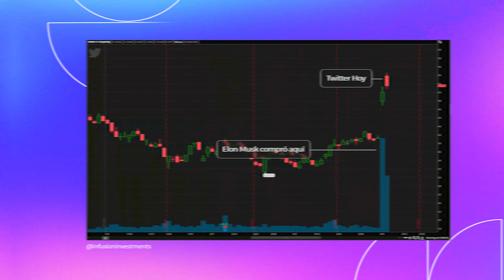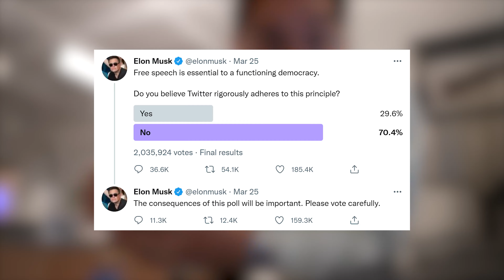Cómo Elon Musk SALVARÁ Twitter? | Será TWITTER el nuevo TESLA?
¿Quieres saber más información de nuestros cursos?":
🥷Apúntate en la lista de espera del curso Master de Opciones: Modo Incógnito Mayo 2022:

✊¡Únete a nuestro grupo PRIVADO de Facebook!
Con el código: INFN2022 (Recuerda aceptar las reglas del grupo)

🔊 ¿Quieres saber más de mí? Escucha nuestro Podcast de la historia de cómo se fundó mi compañía: